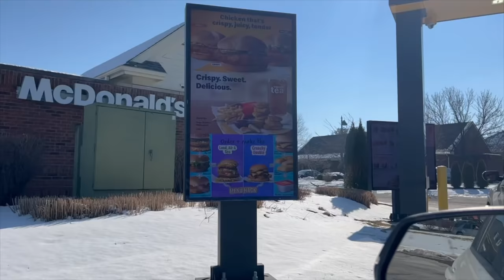McDonalds NEW CRAZY MENU ITEMS!!! (fish Big Mac…?!)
about me ッ
Name: Steph Pappas
Age: 21
Location: Ohio
Camera: Canon G7X
Editor: Final Cut Pro X